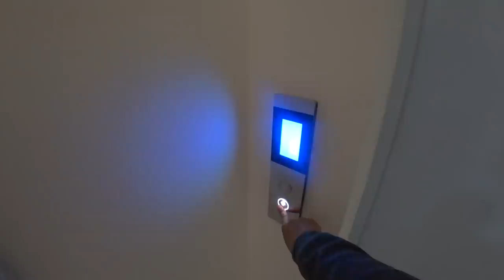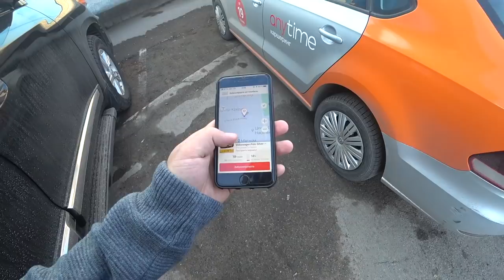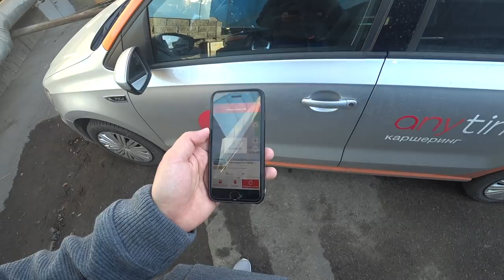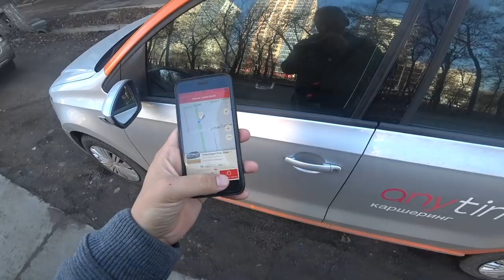Олжас Оқастың бір күні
Алақаааай! Жаңа влог!